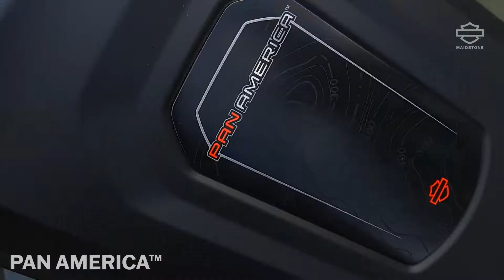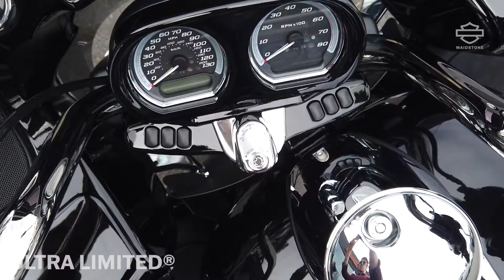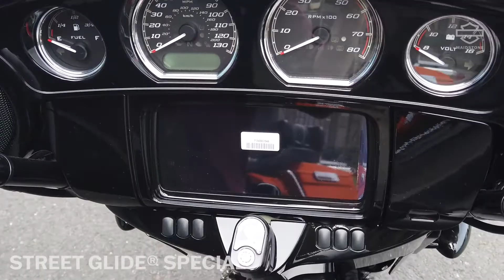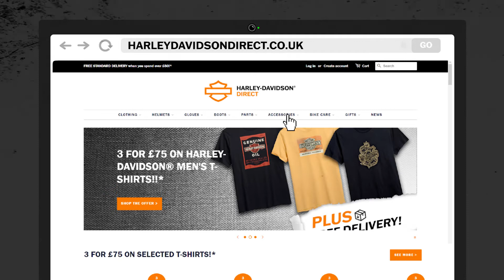Harley-Davidson: Take a tour this Summer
Ever considered going on a Harley-Davidson road trip? Grabbing a Harley, picking your route and hitting the open road. Well! We've got you covered, check out this video or our latest blog post for more information.